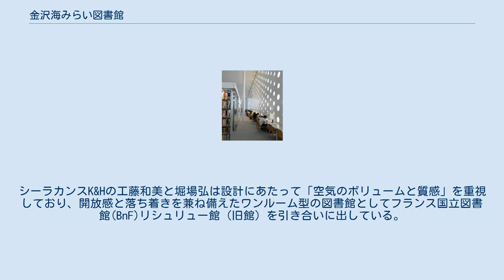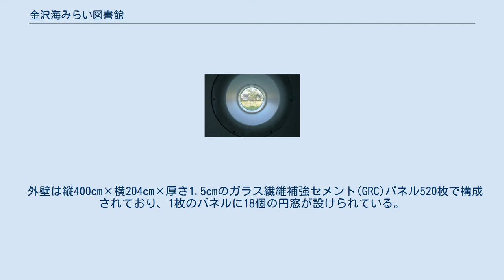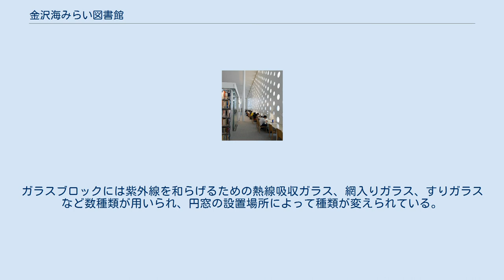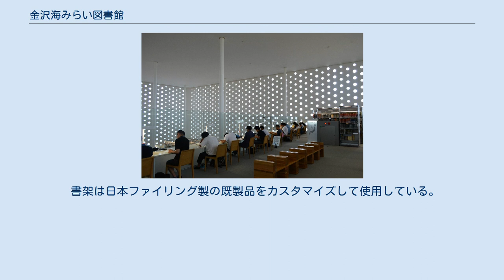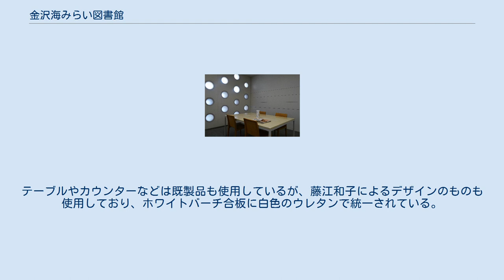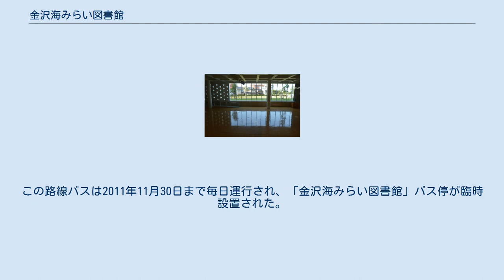金沢海みらい図書館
金沢市図書館 」 金沢海みらい図書館 金沢海みらい図書館（かなざわうみみらいとしょかん）は、石川県金沢市寺中町にある公共図書館。
2011年（平成23年）5月21日開館。
金沢市図書館としては金沢市立玉川図書館や金沢市立泉野図書館などに続いて4番目に開館した。
金沢市図書館はほぼ同規模の館が複数あることを特徴としており、海みらい図書館は3番目の大規模図書館である。
金沢市の代表的な観光地には兼六園や金沢21世紀美術館が挙げられるが、本図書館も金沢市の新名所になりつつある。
 金沢市の主要3図書館の位置関係 金沢外環状道路海側幹線を整備する過程で、機械メーカーの別川製作所の工場が他所へ移転している。
この土地は金沢外環状道路と石川県道17号金沢港線（金石街道）が交差する寺中町交差点の西側角にあり、金沢市は1999年（平成11年）に約12,000m2の土地を買収した。
周辺は閑静な住宅街であるものの、工場や田畑が点在している。
金沢市には規模の大きな図書館として金沢市立玉川図書館と金沢市立泉野図書館があったが、いずれもJR金沢駅より東側にあり、人口が増加中の金沢市西部地区には図書館が存在しなかった。
2006年（平成18年）には西部地区の7校下町会連合会が金沢市に対して図書館建設を求める要望書を提出、金沢市はこの要望に応える形で図書館の建設を計画した。
 金沢市は都市景観を守るために建物の高さ規制を実施しているが、当地は環状道路に面しているために規制が緩く、高さ20mまでの建物の建設が可能となった。
金沢市は2008年（平成20年）6月にプロポーザルコンペを実施し、40社の中からシーラカンスK&Hを設計者に選定した。
シーラカンスK&Hは北陸地方で坂井市立丸岡南中学校（福井県）と富山市立芝園中学校（富山県）などを設計したことがあったが、本格的な図書館の設計は初めてだった。
10月には基本設計が完了し、2009年（平成21年）3月には実施設計が完了した。
戸田建設を中心とする共同企業体(JV)によって10月に着工され、2011年（平成23年）3月に竣工した。
 利用者数の年間目標は40万人に設定された。
2011年5月21日に開館し、開館当日には5,461人が訪れた。
開館1か月後時点では平日でも一日あたり3,000人以上が訪れている。
開館から1年4か月後の2012年（平成24年）9月には利用者数が100万人を突破し、延べ3万人以上が交流ホール・集会室などの貸しスペースを利用した。
2012年11月時点で入場者数は想定の1.5倍を記録しており、30代以下の若者の利用が多い。
2012年にはレノボのノートパソコンのCMの撮影地となった。
このCMにはタレントの中田英寿が出演しており、洗練された図書館として海みらい図書館自身も話題を呼んだ。
 1階の交流ホール 図書館のほかに、交流ホール、集会室、グループ活動室などがあり、地域の交流施設としての機能も有する。
1階の交流ホールは約250席を備えており、200インチの巨大スクリーンや可動ステージも有する。
集会室は約30席、3つあるグループ活動室はそれぞれ約20席である。
ギャラリーでは絵画展・写真展・作品展などを行うことができる。
 3階の地域情報フロアにはものづくり情報コーナーと日本海情報コーナーが設置されている。
ものづくり情報コーナーでは金沢のものづくりに関する文献などを収集しており、日本海情報コーナーでは環日本海の交流史に関する文献などを収集している。
最大約40万冊まで収容可能であり、開館時の蔵書数は約17万冊である。
 芝生広場となっている建物北側 壁際には閲覧席が設けられており、すべての書架はパンチングウォールから距離を置いて自立している。
シーラカンスK&Hの工藤和美と堀場弘は設計にあたって「空気のボリュームと質感」を重視しており、開放感と落ち着きを兼ね備えたワンルーム型の図書館としてフランス国立図書館(BnF)リシュリュー館（旧館）を引き合いに出している。
敷地全体が公園のような環境であり、建物北側には約4,100m2の芝生広場が広がっている。
寺中町交差点からは建物に向かって弧を描いた歩行者用アプローチが伸びており、芝生広場に設けられた谷戸は調整池を兼ねている。
夜間には円窓から光が漏れ、巨大な行燈のように...